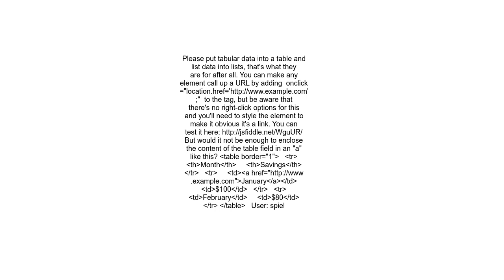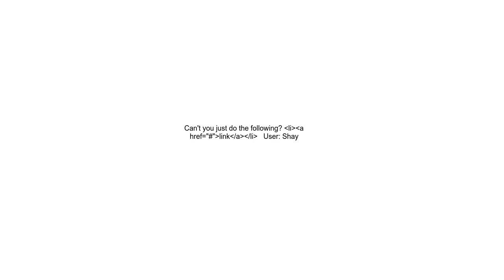How can I make a list item clickable